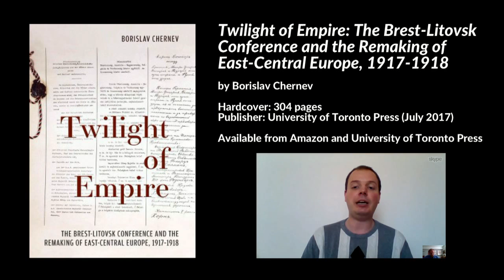Ukraine and The Brest-Litovsk Conference, Borislav Chernev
Preview #1 of an interview with Borislav Chernev on "Twilight of Empire: The Brest-Litovsk Conference and the Remaking of East-Central Europe, 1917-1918", Exeter, Devon, United Kingdom, 17 April 2017.  Dr. Borislav Chernev is Lecturer in Modern European History, Department of History, University of Exeter.

Available from Amazon and University of Toronto Press